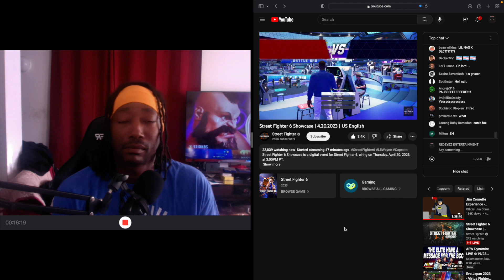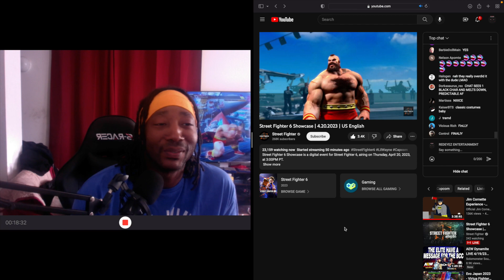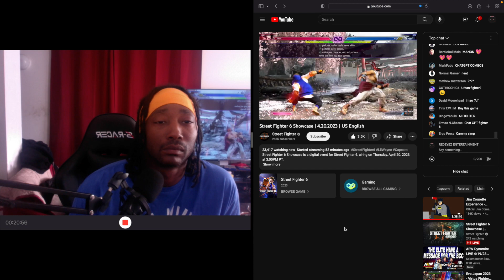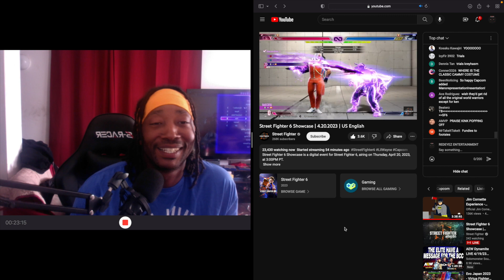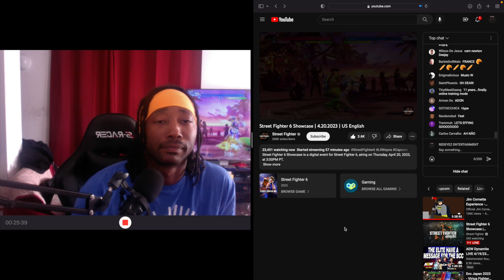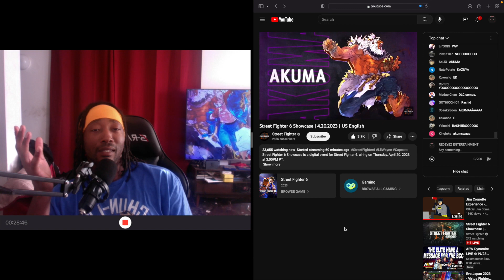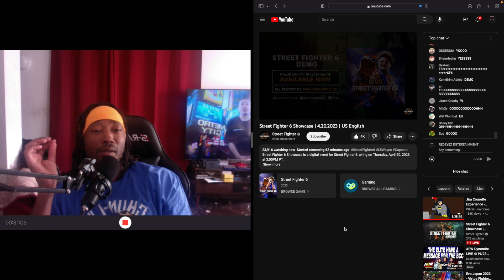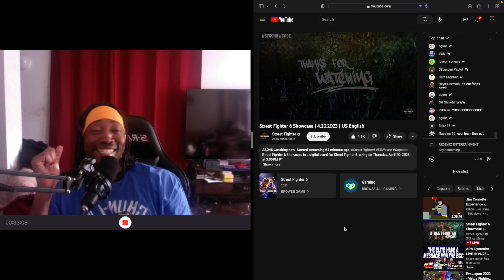Street Fighter 6 Showcase "Live Reaction"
The Showcase is here and we're trying something new with the split screens as we review Street Fighter 6